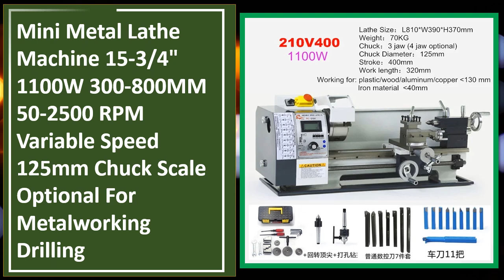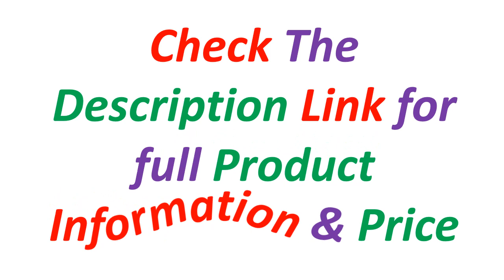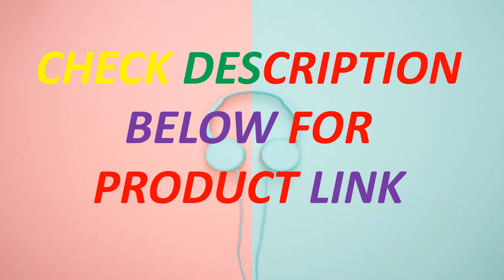Top 5 Best Mini Lathe Machines In 2024 | Best Mini Metal Lathe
Looking for the Best Mini Lathe Machines, In this video I have compiled a list of the top 5 Mini Lathe Machines in the market. Check Link For Full Product Information.

5. Mini Metal Lathe Machine 15-3/4" 1100W 300-800MM 50-2500 RPM Variable Speed 125mm Chuck Scale Optional For Metalworking Drilling

3. VEVOR Mini Metal Lathe Variable Speed Large Swing Range Lathe for Metal Mini Machine Small Mechanical Lathe Machine Tool

2. VEVOR Lathe Machine Metal 1100W Brushless Motor 38mm Spindle Lather 220X600 Mini Lathe Machine LED Screen Display Turning lathe

1. 8.7"x 23.6" Metal Lathe 1100W Mini Precision Metal Lathe 200 x 600MM Lathe Precision Bench Lathe With Brushless Motor 38mm Hole